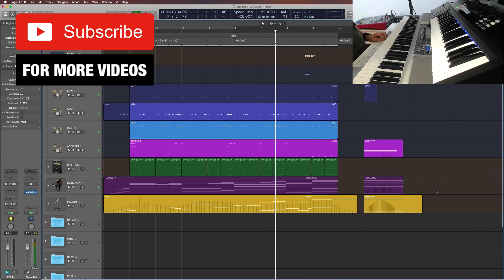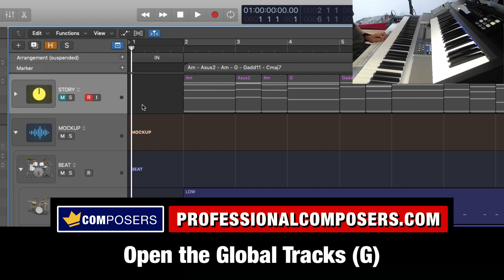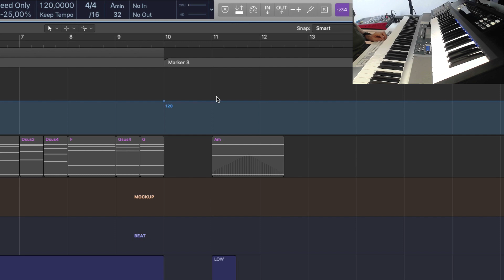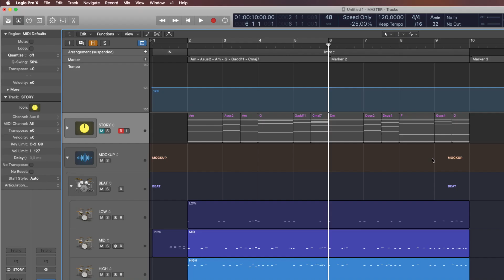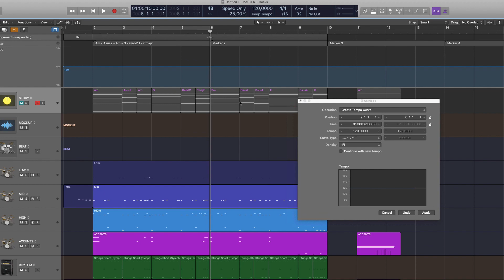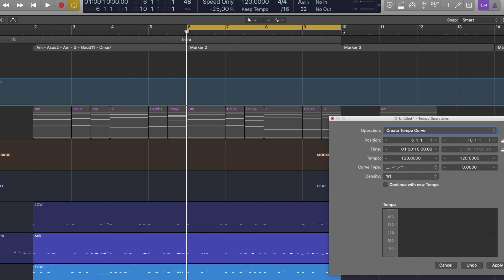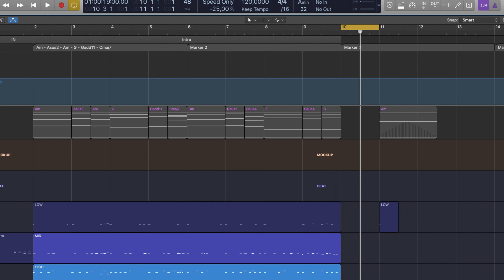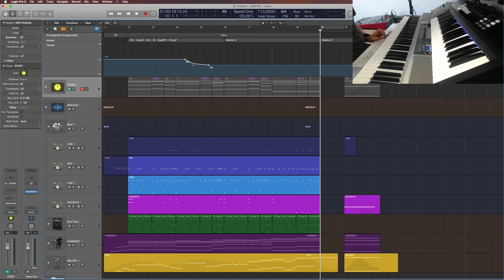Tempo Track in Logic Pro X - Tips and Tricks